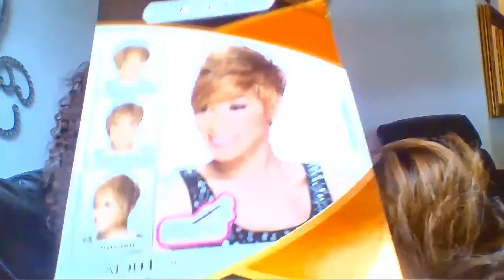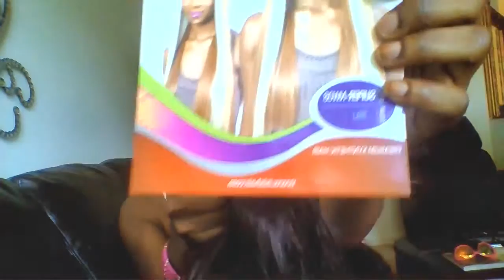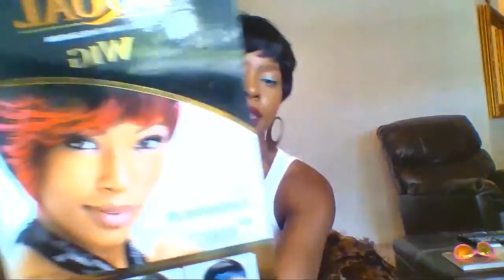Human Hair Color Wigs Under 5, 10 And 15!!! Lucia, Friday Ii, Nominee, Christine Ii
Human hair color